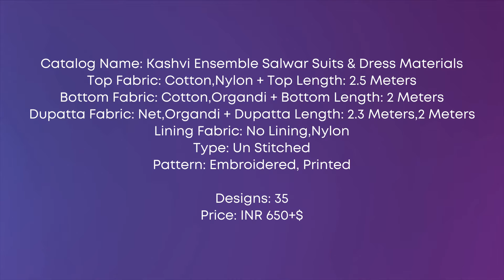Kashvi Ensemble SalwarSuits&Dress Materials|CHARLET BOUTIQUE|Shop Your Style|Women's wear|SalwarHaul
CHARLET BOUTIQUE - Shop Your Style.

Catalog Name: Kashvi Ensemble Salwar Suits & Dress Materials
Top Fabric: Cotton,Nylon + Top Length: 2.5 Meters
Bottom Fabric: Cotton,Organdi + Bottom Length: 2 Meters
Dupatta Fabric: Net,Organdi + Dupatta Length: 2.3 Meters,2 Meters
Lining Fabric: No Lining,Nylon
Type: Un Stitched
Pattern: Embroidered, Printed

We Assure Safe Delivery!